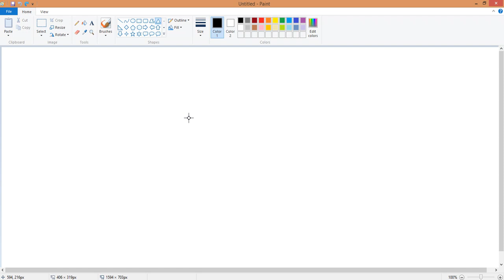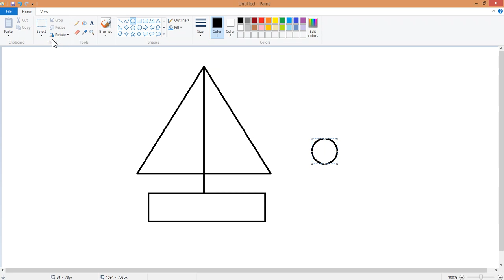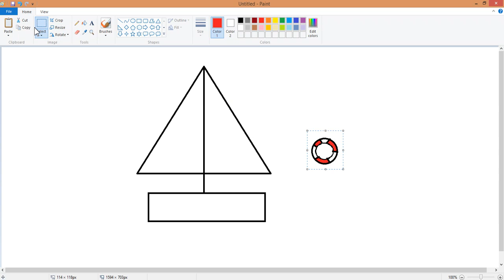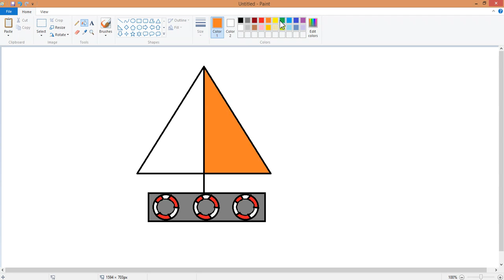MS PAINT พี่หมีสอนวาดเรือ EP.5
วาดรูปด้วยโปรแกรม MS PAINT ด้วยการนำรูปทรงกลม สี่เหลี่ยม สามเหลี่ยม เส้นตรงต่างๆต่อกันจนเป็นรูปเรือ